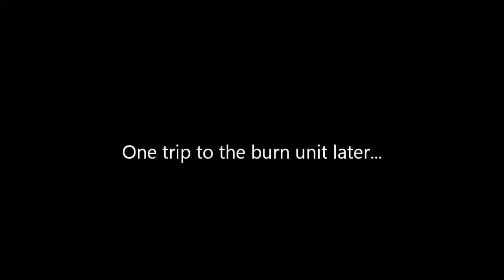Halo 3 walkthrough #4: Infestation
The Flood have landed on Earth, adding to the chaos of Truth's escape. The Master Chief must stop the Flood with the help of the Elites, and... Cortana?